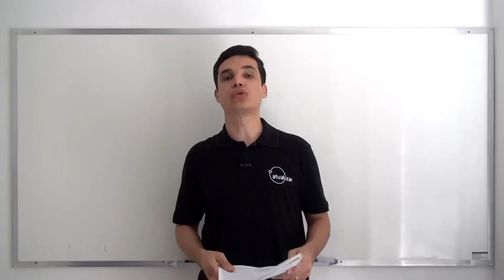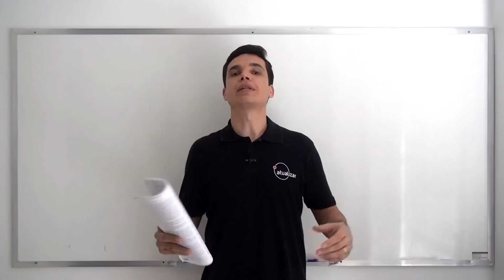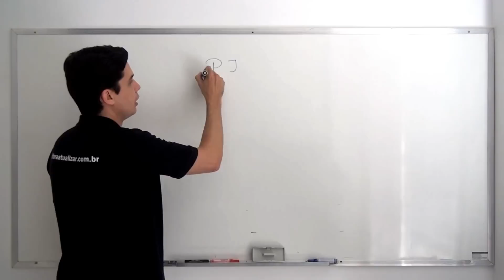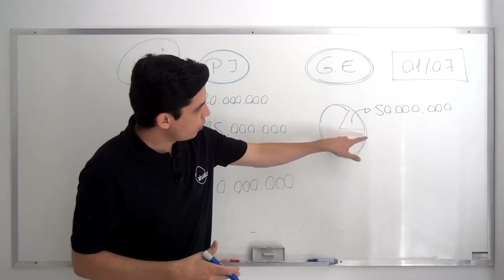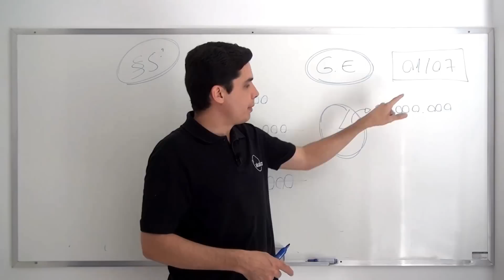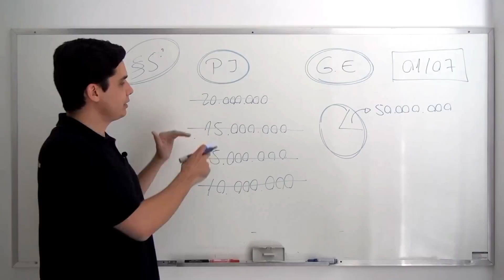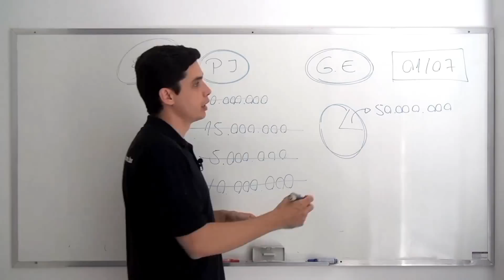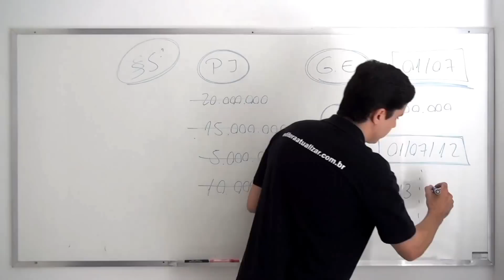CRFB/88 - Art. 100, caput e § 5º (Constituição da República)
Aula sobre o Art. 98, II, §§ 1º e 2º, da Constituição da República ministrada pelo Prof. Emerson Bruno. Vídeo disponibilizado gratuitamente pela Editora Atualizar como forma de apoio às publicações comercializadas pela editora relacionadas com o tema.

Saiba mais sobre o Prof. Emerson Bruno